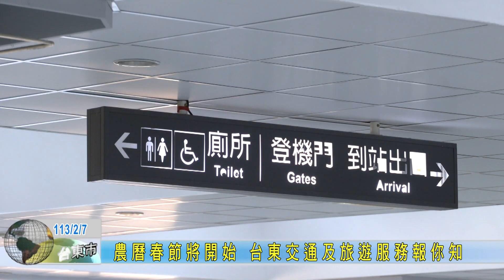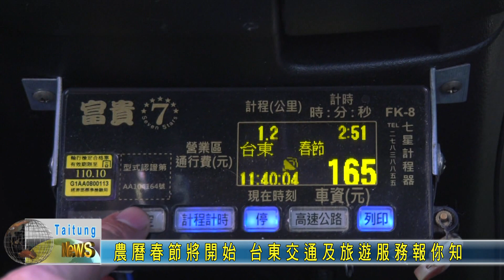20240207 農曆春節將開始 台東交通及旅遊服務報你知